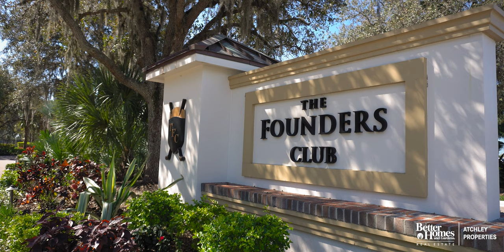Adelaide - Founders Club - John Cannon Homes - Better Homes & Gardens Real Estate Atchley Properties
The Adelaide is a custom model home built by John Cannon Homes in the gated luxury golf course community of the Founders Club. Located at 8293 Archers Court, Sarasota, FL 34240 it is only 2 minutes from Lakewood Ranch and 15- 20 minutes from downtown Sarasota.

With 5,204 square feet of living space, this home has three bedrooms (including an entire owner's retreat) three full full bathrooms, and one half half.  In addition, this home comes with a den/office, luxury kitchen plus a chef pantry (second kitchen), wine room, an open dining room, a private owner's retreat, exercise room, entertainment room, movie theater/ golf simulator room,  four car garage, outdoor summer kitchen, fire pit, 38.5 long swimming pool, and more.

 The Adelaide offers exquisite interior finishes and architectural craftsmanship throughout. Upon entering through the glass 12' pivoting front door, the foyer overlooks the great room with its 15' tall ceilings and electric fireplace encased with marble. Off of the great room is the open dining room, wine room, and the award winning kitchen.

The private owner's retreat is indulgent and opulent with its own lanai, sauna and exercise room.

To discover and explore all real estate possibilities:

-- Click to receive all contacts and social media platform links